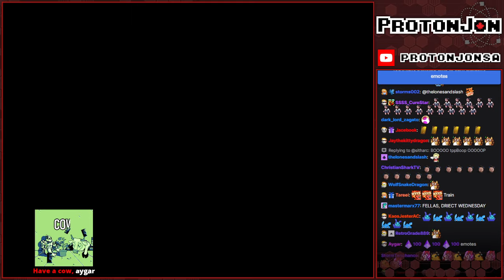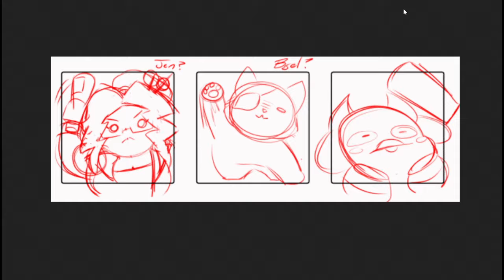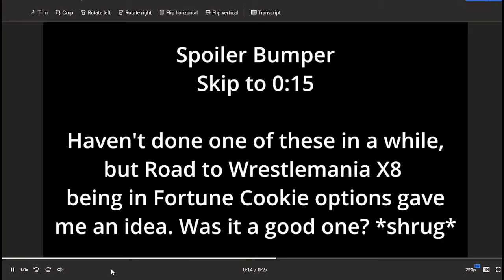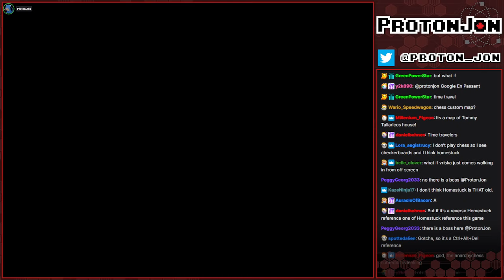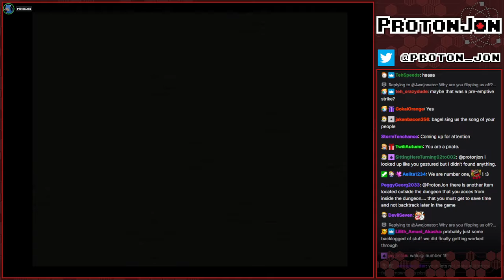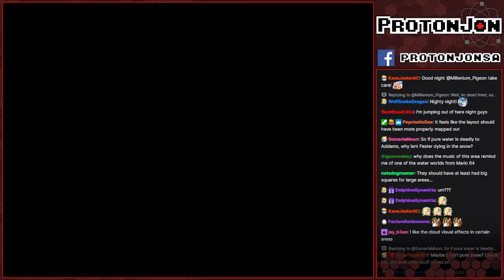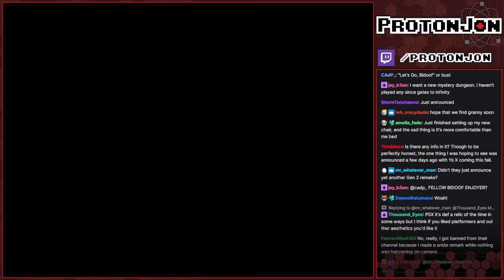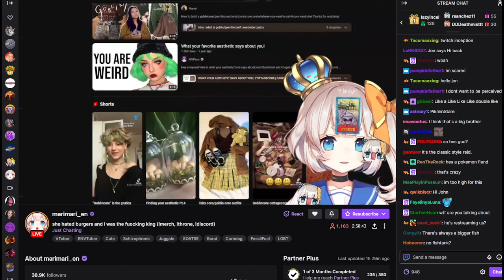Game Clearing: Addams Family Values (SNES) (Part 2)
Are you allowed to play any Addams family games on any day other than Wednesday?

Game(s):
0:00 - Intro
02:23 - Addams Family Values (SNES)
01:55:39 - Addams Family Values (SNES) Continues
02:49:18 - Addams Family Values (SNES) Resumes
03:28:43 - Booru Family
03:42:09 - Addams Family Values (SNES) Concludes
05:35:15 -  Booru Family Values